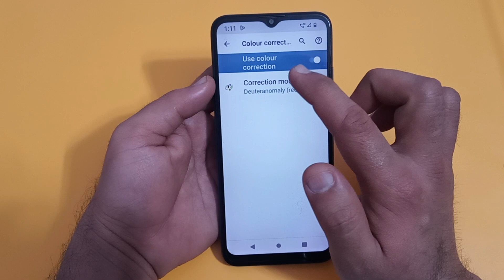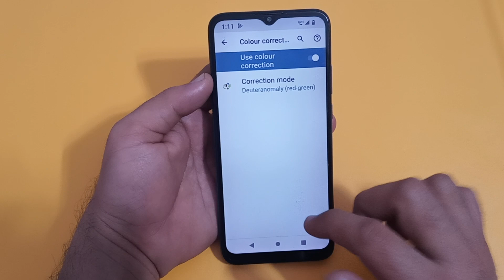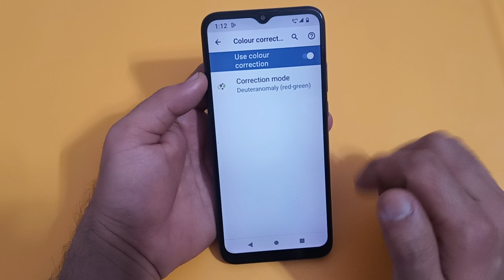how to enable color correction in Moto e22s, Moto mobile mein color correction enable Karen